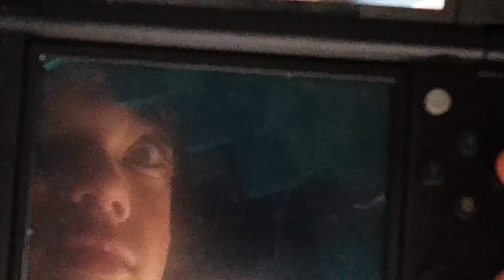Sun and Moon Demo Gameplay!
It's so different!